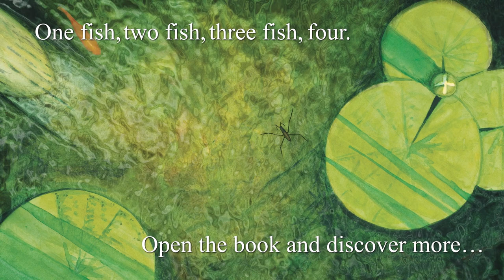At the Pond by Werner Zimmermann | Book Trailer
One fish, two fish, three fish, four . . .

Spend a lazy summer day exploring a tiny, perfect slice of nature! Count goldfish as they swim about the tranquil pond. Watch as sunlight moves across the water. Spot a water lily blossoming, frogs and water striders hopping through, a heron flying by. With a simple text and rich, lifelike paintings, Werner Zimmermann has created a peaceful meditation on nature and a unique and beautiful world for readers of all ages to enjoy.